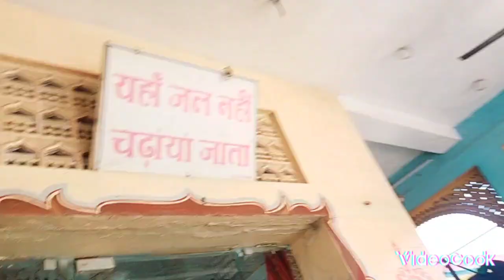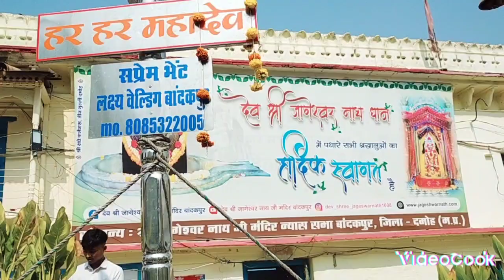jageshwar dham bandakpur damoh vilog🙏🙏🙏🚩🚩🚩